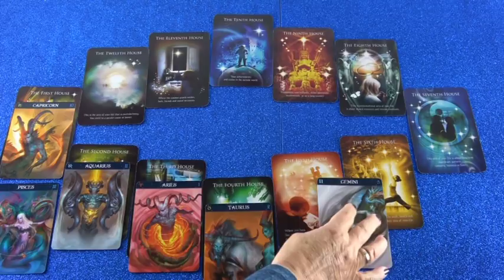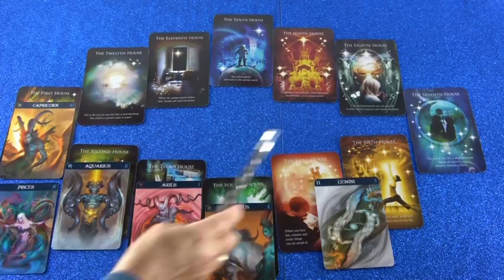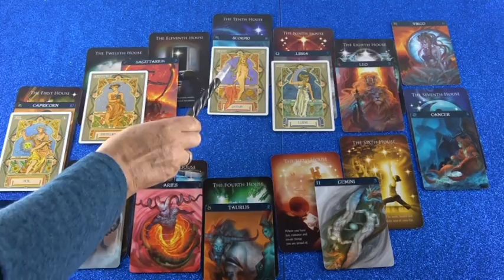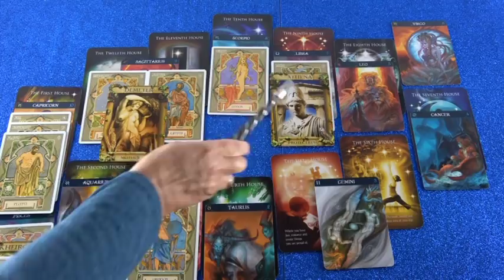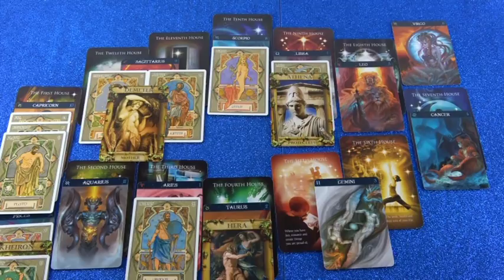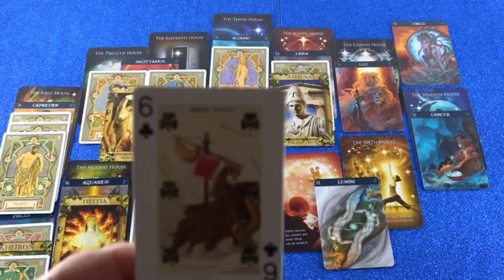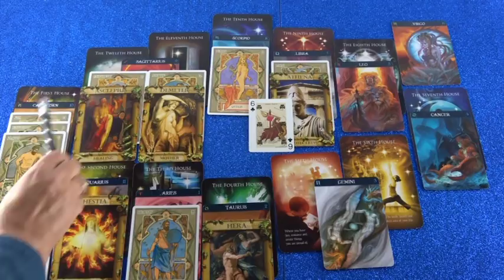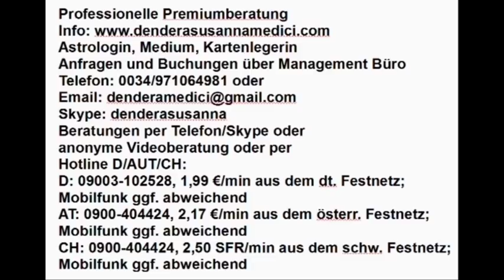Westliches Tageshoroskop: 30.12.2018 (Sonntag)